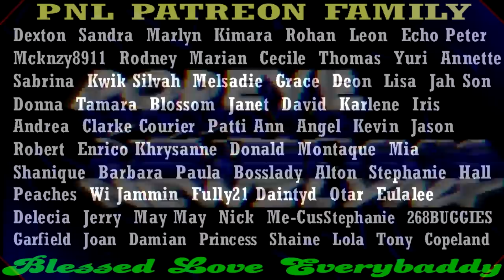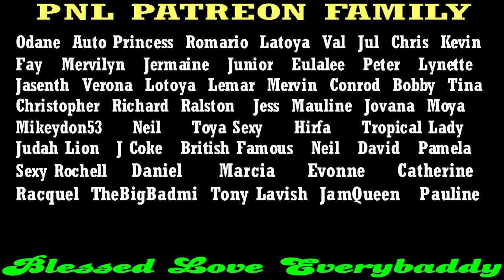Donald Green, Andrew Smith, Sheldon Campbell, Romelo Williams & Laughie KlLLED In Western Jamaica